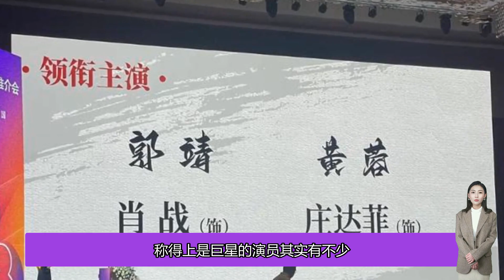肖战距離一線巨星，就差《射雕》的票房大賣